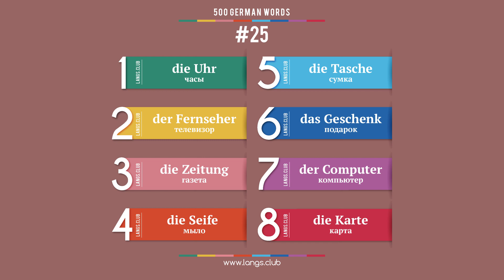#25 - НЕМЕЦКИЙ ЯЗЫК - 500 основных слов. Изучаем немецкий язык самостоятельно.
1  die Uhr  часы
2  der Fernseher  телевизор
3  die Zeitung  газета
4  die Seife   мыло
5  die Tasche  сумка
6  das Geschenk  подарок
7  der Computer  компьютер
8  die Karte  карта

500 основных слов немецкого языка.
Начните изучать португальский язык уже сегодня.

Немецкий язык онлайн.
Карточки с немецкими словами.
Немецкий язык самоучитель.
Немецкий язык бесплатно.